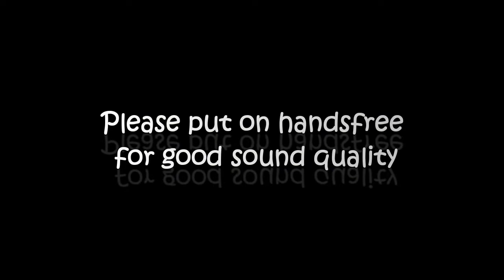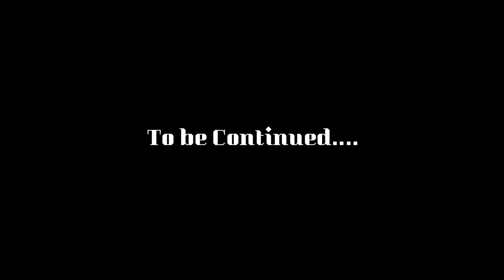Superbikes of Murtaza and Um Ar part 1 | KARACHI | MO HUZAIFA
There will 2 parts of this vlog we work really hard for this vlog and IN SHA ALLAH you all will love this vlog. I took a descriptive interview of murtaza and his bikes Yamaha R1, CBR RR, BMW RR and Ducatti Monster S4r. He has Rare bikes in karachi and he's very passionate about bikes.